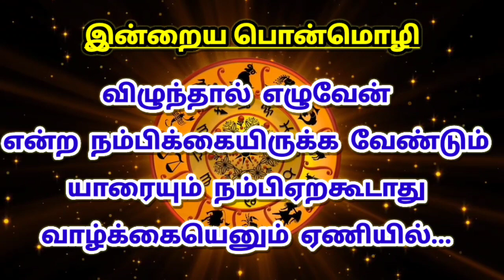Today Rasi Palan - 06.04.2021 | Indraya Rasi Palan Tamil | இன்றைய ராசி பலன்| Daily Rasi Palan tamil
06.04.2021 இன்றைய ராசி பலன் .ஒவ்வொருவருடைய ராசிக்கும் இன்று என்ன மாதிரியான பலன் என்பதை தெரிந்து கொள்வோம்.

Indraya Rasi Palan for Mesham - Aries | இன்றைய ராசிபலன் - மேஷம்
Indraya Rasi Palan for Rishabha - Taurus| இன்றைய ராசிபலன்  - ரிஷபம்
Indraya Rasi Palan for Mithunam - Gemini | இன்றைய ராசிபலன் - மிதுனம்
Indraya Rasi Palan for Kadagam - Cancer| இன்றைய ராசிபலன்  கடகம்
Indraya Rasi Palan for Simmam - Leo | இன்றைய ராசிபலன்  சிம்மம்
Indraya Rasi Palan for Kanni - Virgo | இன்றைய ராசிபலன்  கன்னி
Indraya Rasi Palan for Thulam - Libra | இன்றைய ராசிபலன்  துலாம்
Indraya Rasi Palan for Viruchigam - Scorpio | இன்றைய ராசிபலன் - விருச்சிகம்
Indraya Rasi Palan for Dhanusu - Sagittarius | இன்றைய ராசிபலன் - தனுசு
Indraya Rasi Palan for Magaram - Capricorn | இன்றைய ராசிபலன் - மகரம்
Indraya Rasi Palan for Kumbam - Aquarius | இன்றைய ராசிபலன்  - கும்பம்
Indraya Rasi Palan for Meenam - Pisces | இன்றைய ராசிபலன் - மீனம்

Today rasipalan   06-April-2021
Today rasi palan  06-April-2021
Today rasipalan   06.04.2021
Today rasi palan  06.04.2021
Today rasipalan   06/04/2021
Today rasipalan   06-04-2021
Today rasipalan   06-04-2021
indraya rasi palan, pugazmedia, pugaz media, 2021 rasi palan, புத்தாண்டு